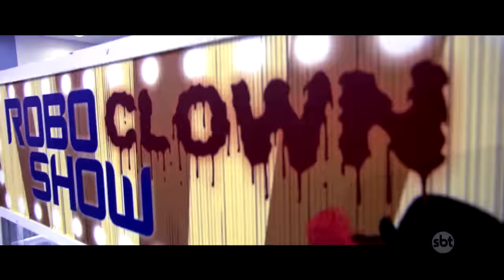Câmera Escondida (30/10/16) - Ataque do Palhaço (Clown Attack Prank at Claw Machine)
Câmera Escondida inédita, exibida em 30 de Outubro de 2016.